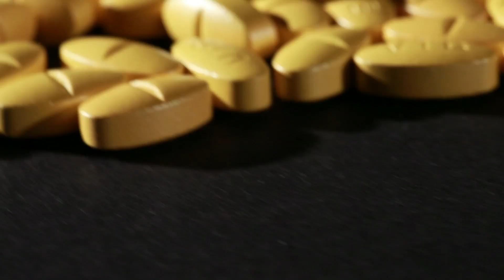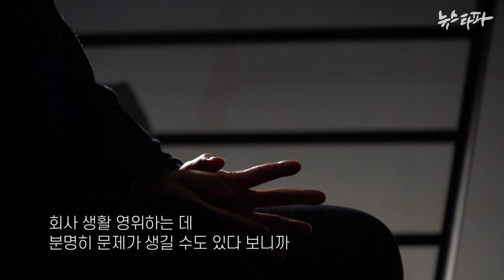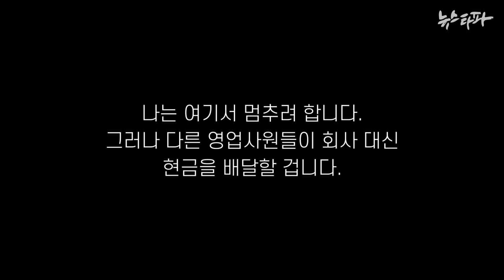[진단명: 리베이트 중독]③ 제약사 영업사원의 고백 '돈 영업'은 부당노동입니다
국내 한 제약사의 불법 리베이트 문제는 제약사 영업사원의 공익제보로 시작됐습니다. 리베이트 주는 제약사도 불법인 줄 알고, 돈봉투 받는 의사도 부끄러운 일인 줄 알고 있다는 '처방사례비' 실태를 제약사 영업사원의 생생한 증언을 통해 전해드립니다.